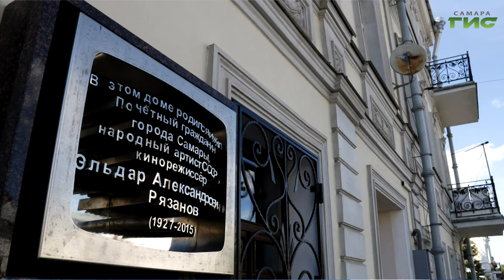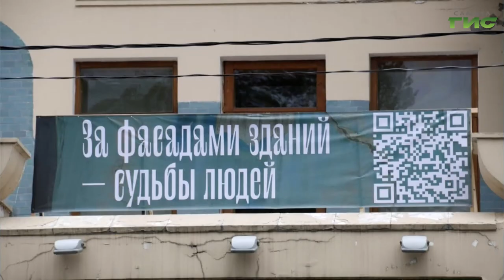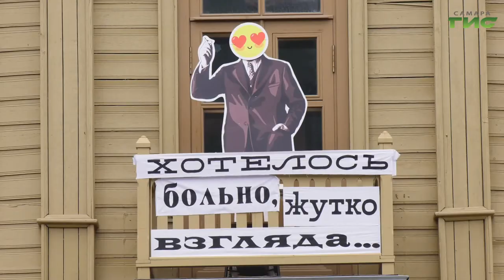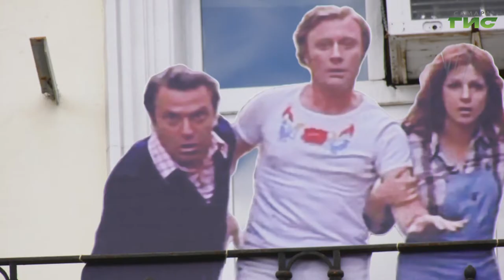"Город С" от 30.06.2020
В музеях Самары проходит первая художественная акция "На балконе". В чем идея акции и востребована ли она у самарцев? И действительно ли, что балкон - это пространство художественного высказывания? Поговорим об этом в программе "Город С" с представителями самарских музеев.